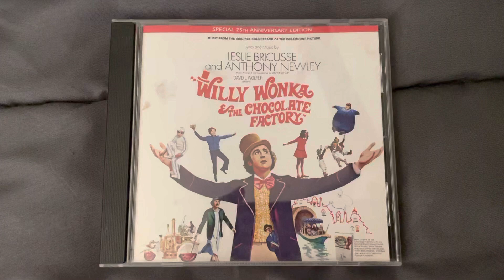Willy Wonka & the Chocolate Factory CD Overview